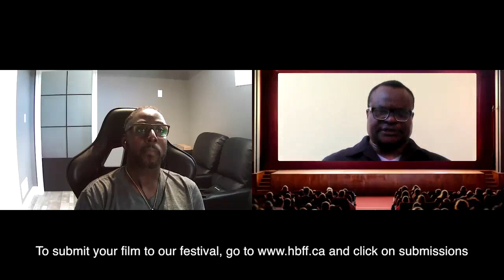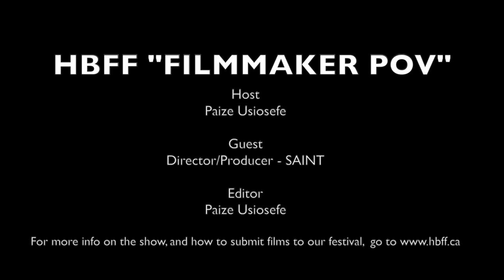HBFF "FILMMAKER POV" Interviewed CHRIS SAINT, Producer/Director-Because We Are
HBFF "FILMMAKER POV" Interviewed "SAINT" Producer/Director-Because We Are